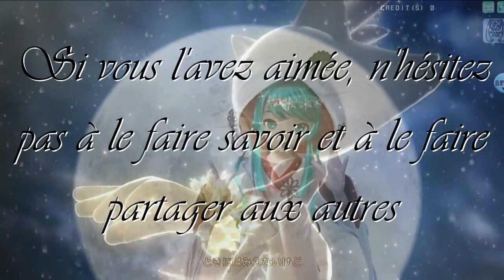Défi Troll n°32 - Franklin the Turtle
Cela fais un bon bout de temps qu'il n'y a pas eux de Défi Troll sur un jeu Ludo-éducatif, et bien en voilà un, parce que c'est drôle de voir des joueurs perdre leurs cerveaux sur ces jeux de merdes, cette fois ça sera sur Franklin the Turtle.

MegaEdge76 va devoir faire en sorte de ne pas devenir fou à la fin de la vidéo, car son objectif est de faire tout les mini-jeux de cette grosse merde sans perdre plus de 8 fois.